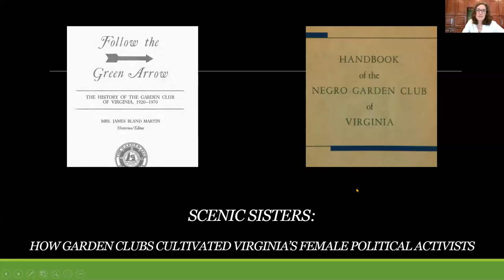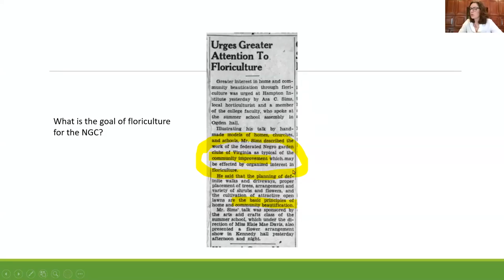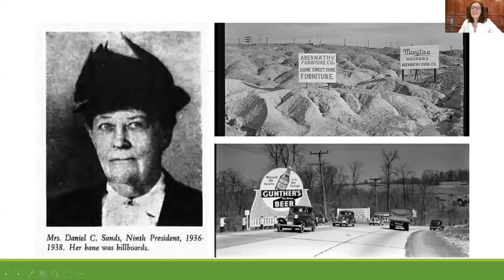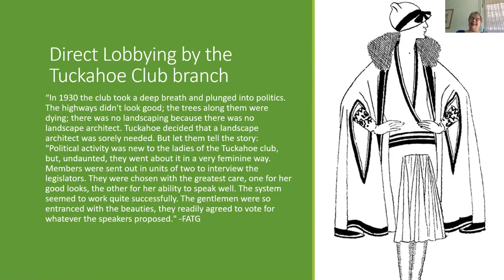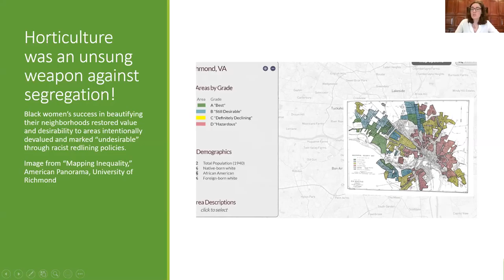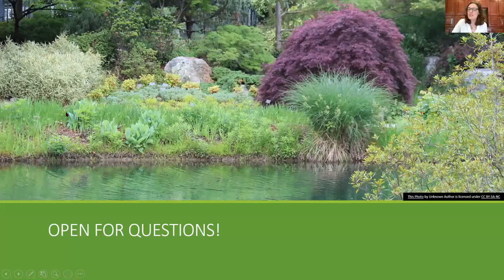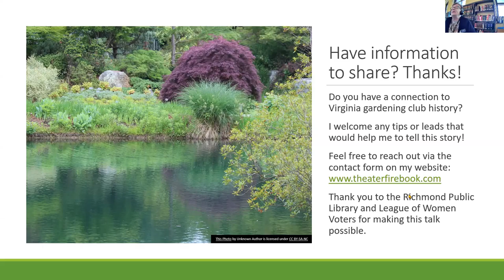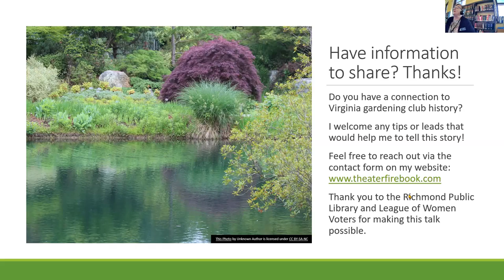Scenic Sisters: How Garden Clubs Cultivated Virginia's Female Political Activists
In the first decades of woman suffrage, Virginia’s garden clubs cultivated more than daffodils; they empowered women to become political activists and community leaders. Clubs registered members to vote and became the bane of advertisers, developers, and the Virginia Department of Transportation by coordinating campaigns to protect the environment, beautify highways, improve neighborhoods, and preserve historic places. Learn more about the political savvy of Virginia’s gardening women in this talk by 2021 Virginia Humanities Fellow Meredith Henne Baker, author of the acclaimed The Richmond Theater Fire, winner of the 2012 Jules and Frances F. Landry Award and the 2012 Phi Alpha Theta Best First Book Award